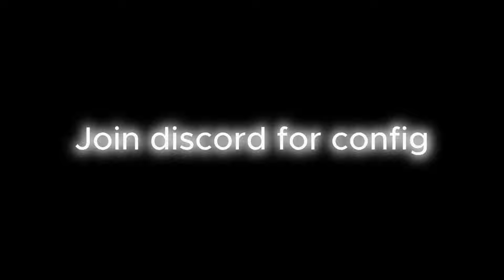VapeV4 still bypass Hypixel Bedwars?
By - @Moordi_ / @LK-ak47

November